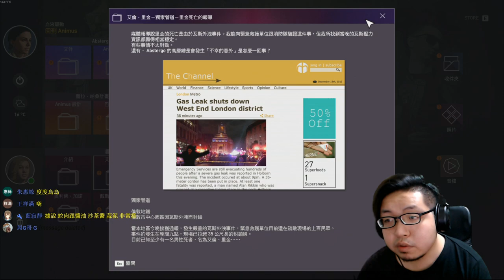Assassin's Creed：Origins 《刺客教條：起源》#2【老頭】